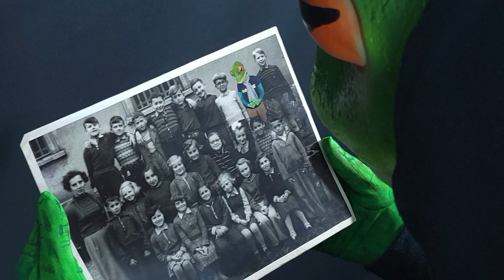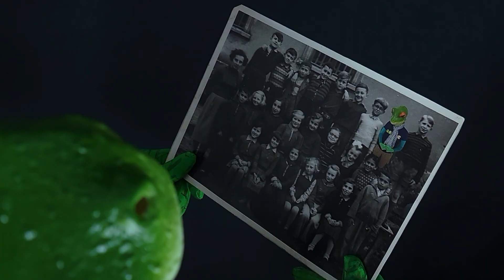Alone at Night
Music, Lyrics & Video - By Design
Editing - NJuarbero Studios

Lyrics
And the feeling is wrong
I can't seem to find
Even where I belong
Now it's all the same
When you sing the same songs
Cause not a damn things changed
And it's really getting old

Track available for streaming on all music platforms